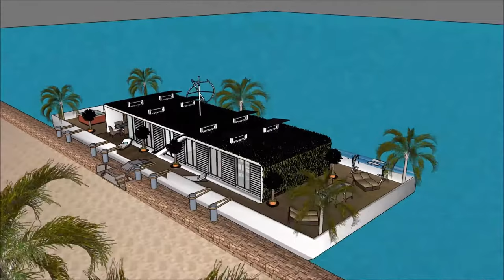Grand designs houseboat floating houses in Scotland Glasgow on water with barge platform and modern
The Grand designs houseboat floating houses in Scotland Glasgow on water with barge platform and modern  is made to sustain quality of life:

The Grand designs houseboat floating houses in Scotland Glasgow on water with barge platform and modern  includes an Extravagant Barge Design ready for the extravagant user to rent the barge Houseboat

The Grand designs houseboat floating houses in Scotland Glasgow on water with barge platform and modern  has three level plans with basement underneath it, which consist all the facilities needed for the renter. The Houseboat Barge has a unique modern contemporary design with unique architectural features. It has its own lounge area with gorgeous view of the bay.

Edinburgh Aberdeen Buckhaven Dundee Dunoon  Glasgow Gourock Inverness Kirkwall Lerwick Mallaig Oban Perth, Scotland Rosyth Stornoway Thurso Troon Ullapool Dornoch, Sutherland Beaumaris, Anglesey Tenby, Pembrokeshire The Witterings, West Sussex Berwick-upon-Tweed Port of Tyne - South Shields Sunderland Hartlepool Teesport – Middlesbrough Redcar Whitby Scarborough Bridlington Kingston-upon-Hull Immingham Dock, Port of Immingham, ABP Grimsby Goole Boston Port of King's Lynn - King's Lynn docks, Norfolk  Great Yarmouth  Lowestoft Felixstowe: Hutchison Whampoa Port of Medway - Sheerness docks: commercial, old RN dockyard, ferry Port of Whitstable: fishing, small commercial Port of Ramsgate: ferry, leisure, lifeboat Port of Dover: ferry Folkestone